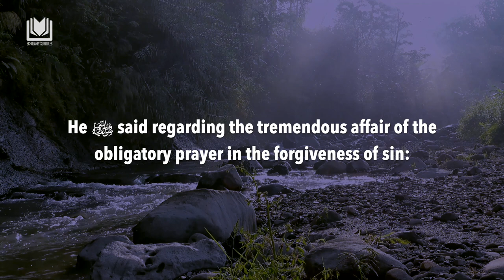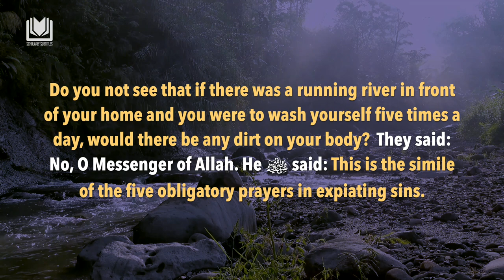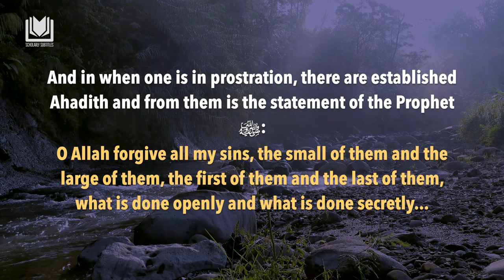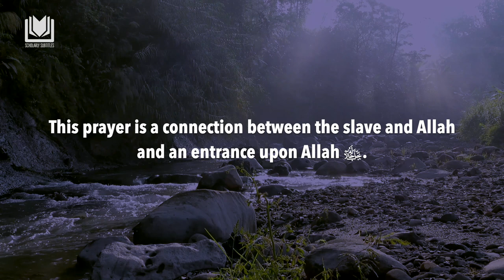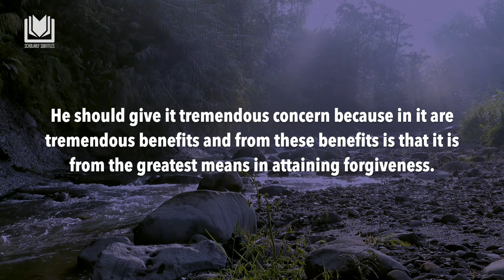From the Most Tremendous Benefits of the Obligatory Prayers | Shaykh Abdurrazzaq al-Badr حفظه الله